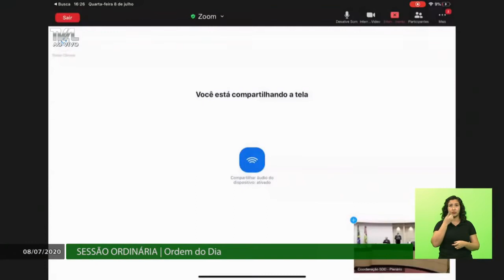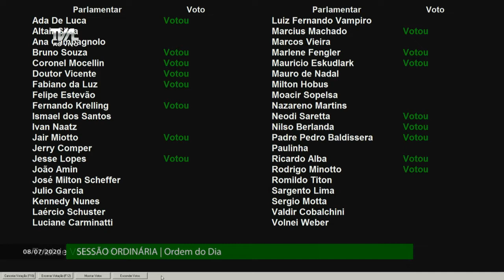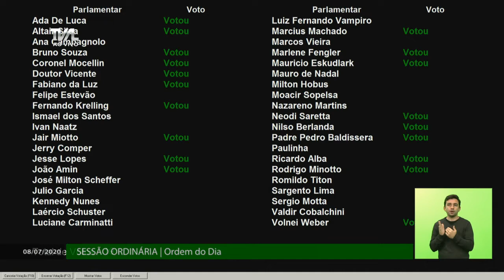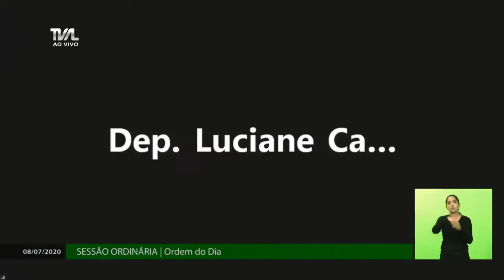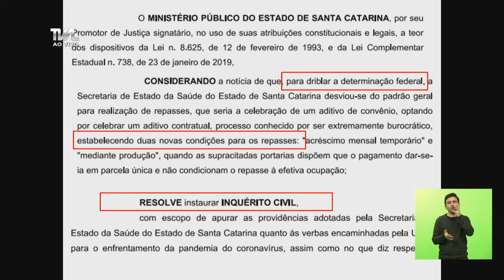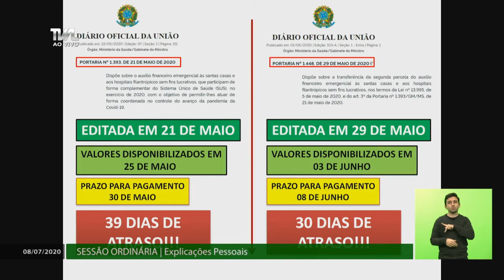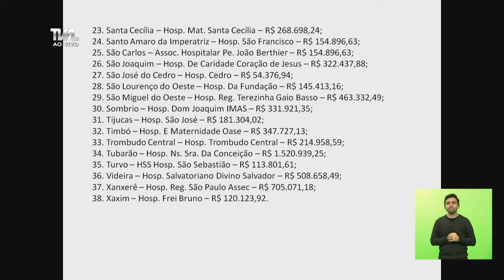Sessão Ordinária - 08/07/20